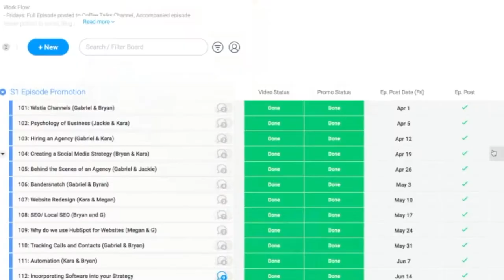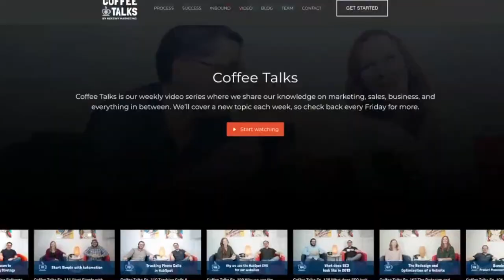How to Get Started with Episodic Video Content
You’ve probably heard of episodic content and brand affinity marketing by now; You’ve either binge-watched a show or watched a web series. This type of content is becoming more and more popular and is definitely a type of content worth experimenting with.